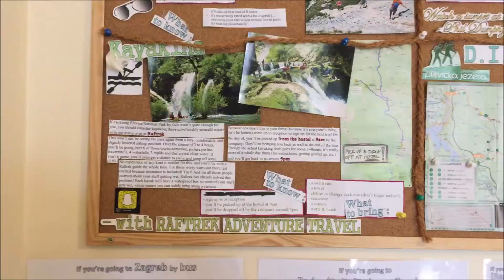Vlog #97: Plitvice Lakes, Croatia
We caught the bus from Vienna to Croatia. We spent one day exploring the beautiful waterfalls at Plitvice Lakes.